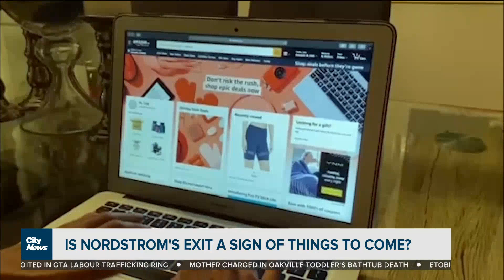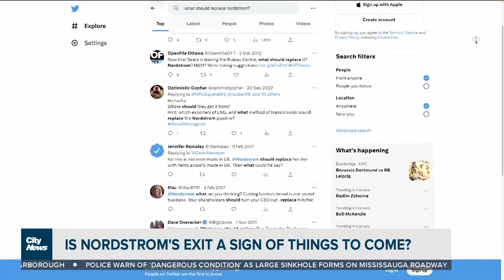High-end American retailer Nordstrom pulling out of Canada